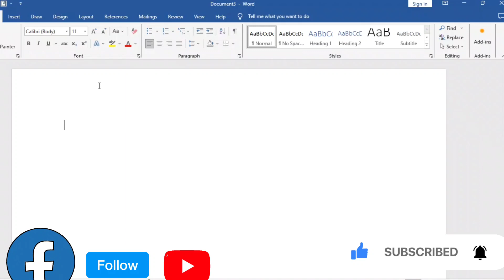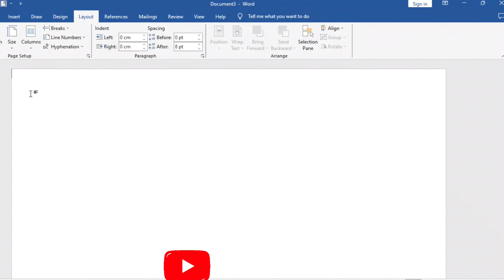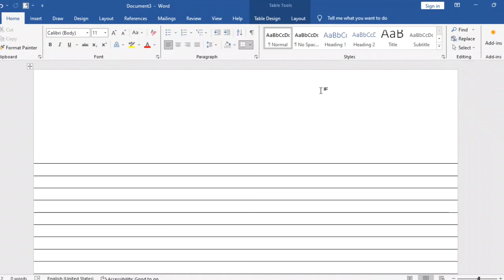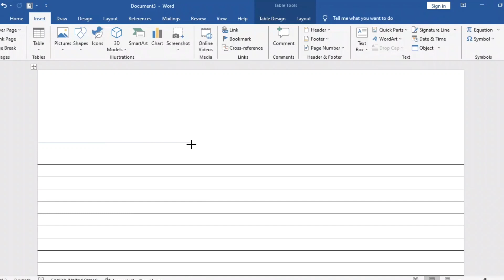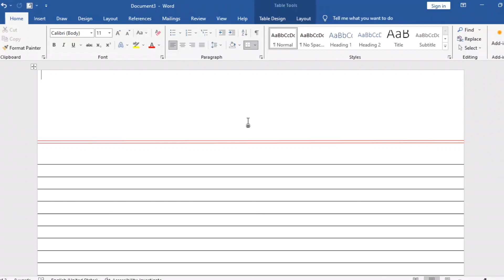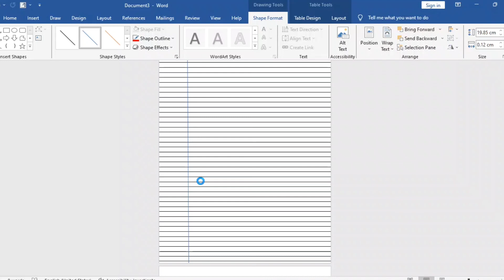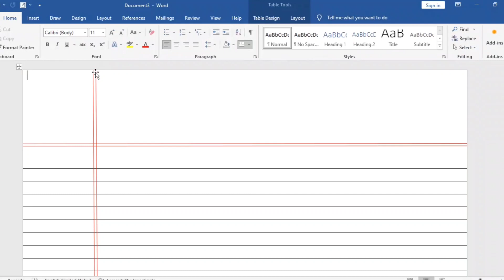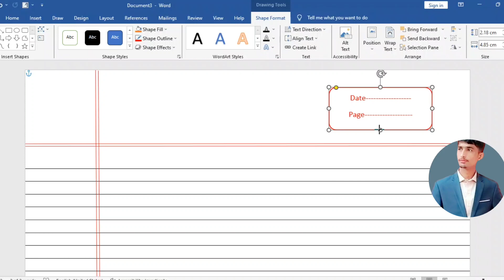Notebook paper in MS Word#msword#msword//Urdu//Hindi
How to make Notebook paper in MS Word//Urdu//Hindi
1)First open new paper and set size of paper
2)open insert format ma draw rows from table option
3) Highlights lines and select height from shapes format
4) Click on mouse and draw lines below the paper and press tab button and draw lines on whole paper
5)Go to shape format and draw horizontal and vertical lines over the paper
6) make a box of Date and Page format